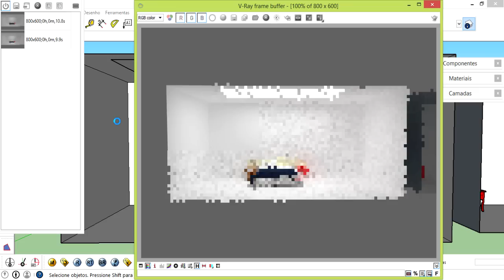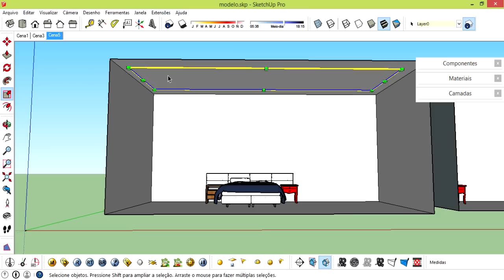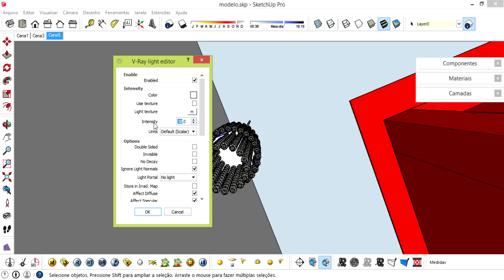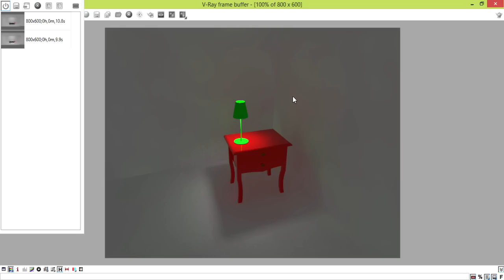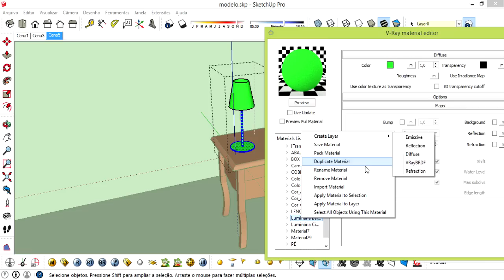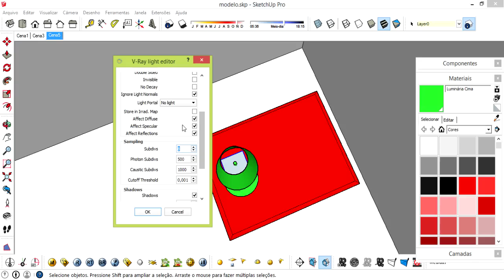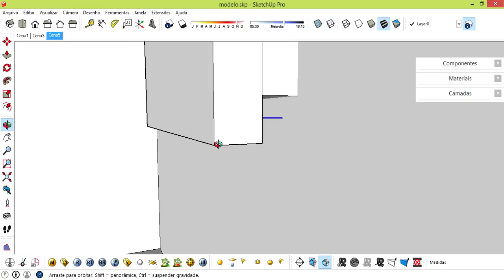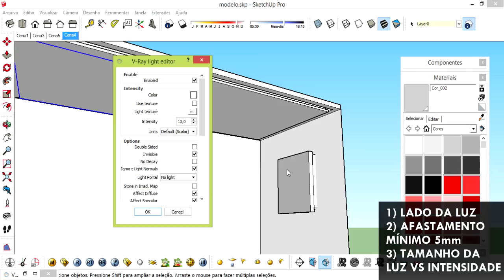Tutorial Iluminação Vray | Rectangle Light | Aula Completa | Vray para Sketchup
Está aberta a temporada de inscrições para o 4° Workshop de Vray para Sketchup.

Um evento 100% online que acontece apenas algumas vezes no ano, aonde eu abro a minha metodologia da Jornada da Renderização para você entender o passo a passo de um render realista.

O evento acontecerá na semana do dia 10 a 17 de setembro.

Vídeo Aula completa sobre a ferramenta Rectangle Light no V-ray Para Sketchup. Apos assistir essa aula, podem se considerar usuários avançados dessa iluminação.

Qualquer dúvida, só falar :)